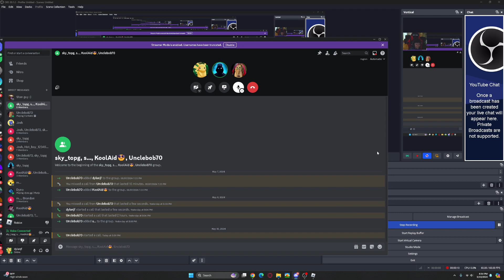craziest freak out of 2024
Witness the craziest freak out of 2024 in this video that will leave you shocked and entertained. Watch as the unexpected unfolds before your eyes!